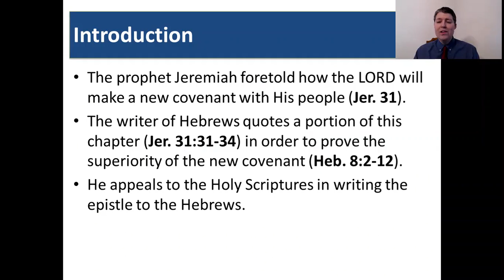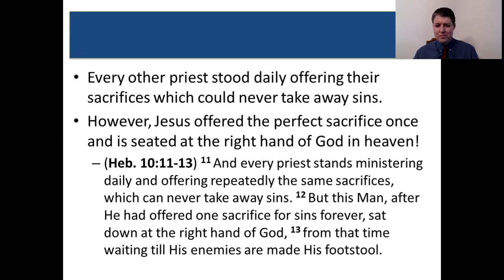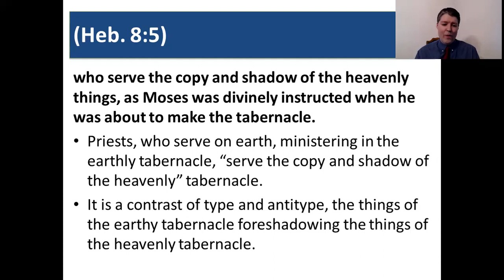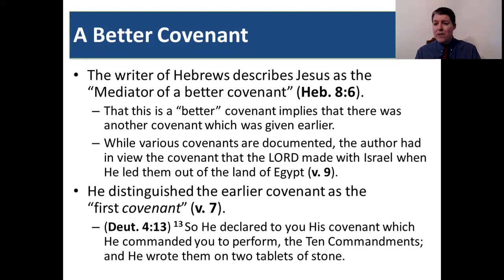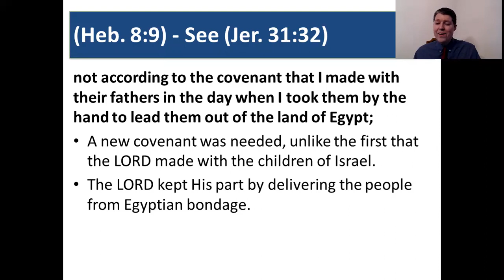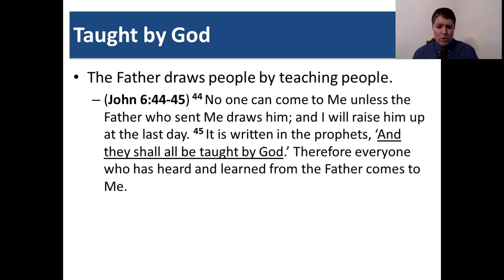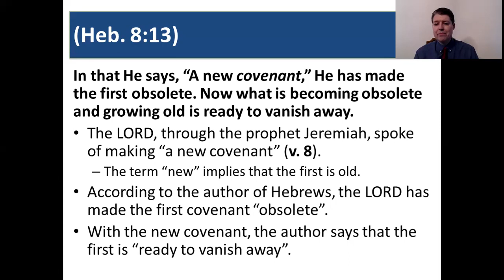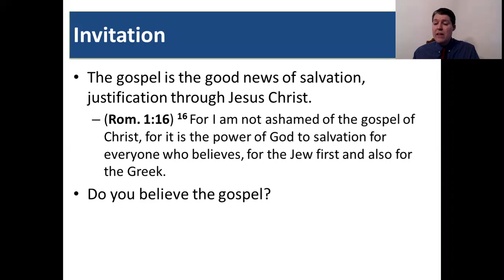A New Covenant (Hebrews 8 NKJV)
Jesus is the perfect High Priest of a better covenant.